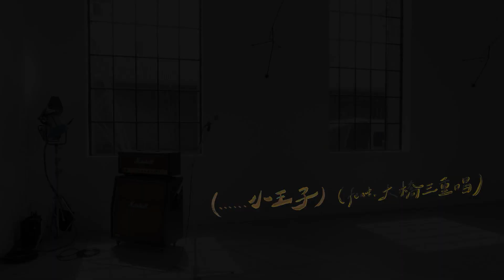喵的咧#38（......小王子）MV Behind the Scenes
Follow Qing Feng

結束雲端連線工作終於可以實體見面
拍MV拍到像粉絲見面會（羞）

大橋就像是小王子裡的飛行員
我把我的故事說給他聽
謝謝他製作這首（. 小王子）
不只獻聲還在MV帥氣現身！